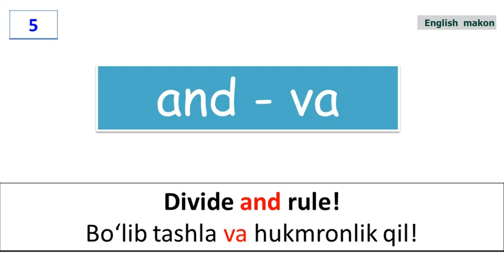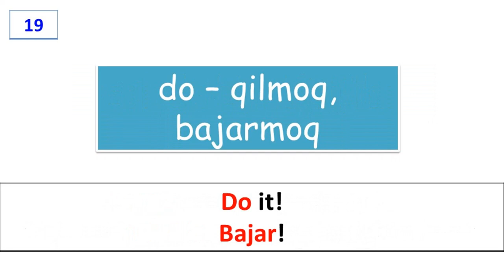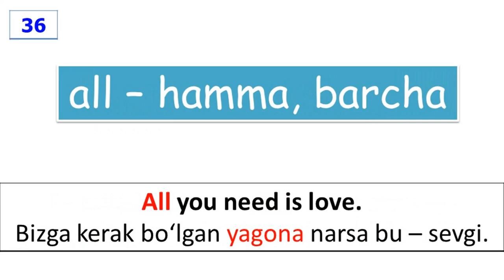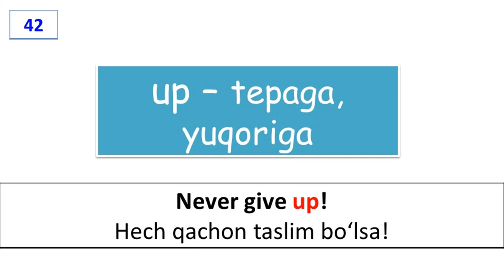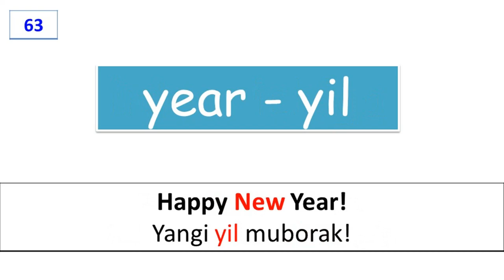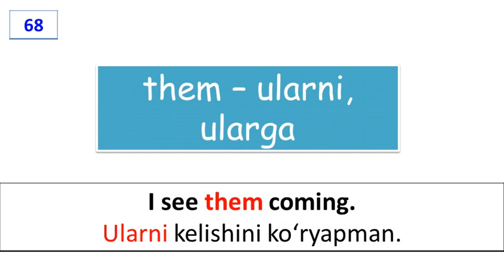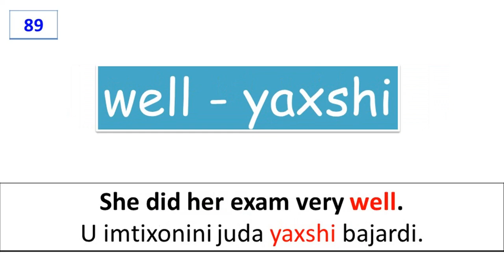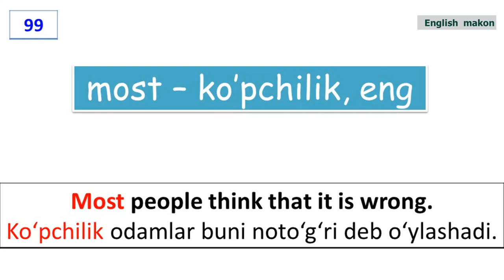100 MOST COMMON ENGLISH WORDS (50% of all) - Eng ko‘p ishlatiladigan inglizcha 100 ta so‘z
100 MOST COMMON  ENGLISH WORDS you must know.
Bilishingiz shart bo'lgan Eng ko‘p ishlatiladigan inglizcha 100 ta so‘z.

These top 100 words account for 50% of all the words in the Oxford English Corpus. (Source: Wikipedia.org)

Bu top 100 ta so‘z Oksford Ingliz Korpusidagi so‘zlarning 50% ini tashkil qiladi.
(Manba: Wikipedia.org)